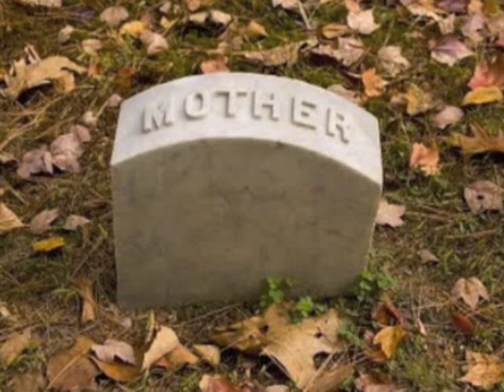While My Lady Sleeps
Spoken Word over John Coltrane's While My Lady Sleeps. A poem to raise awareness about maternal morality and promote maternal health.